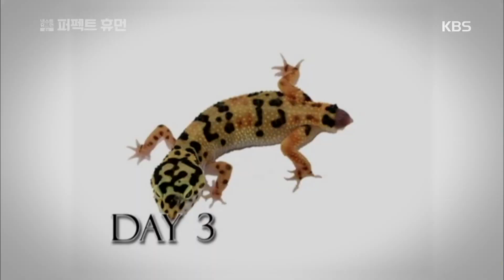[HIT] 넥스트 휴먼 - 인간의 몸도 기계와 같다. 20150911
인간의 몸도 기계와 같다